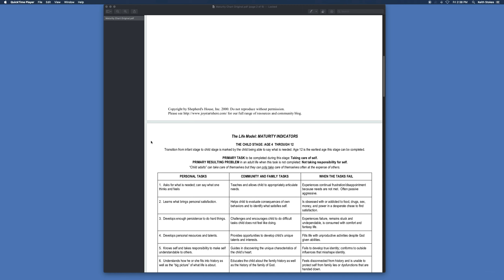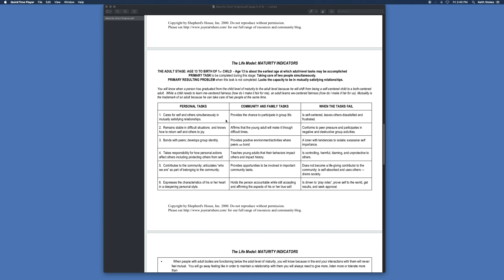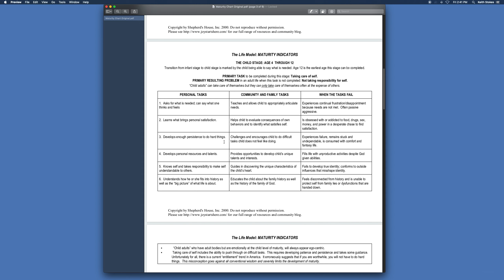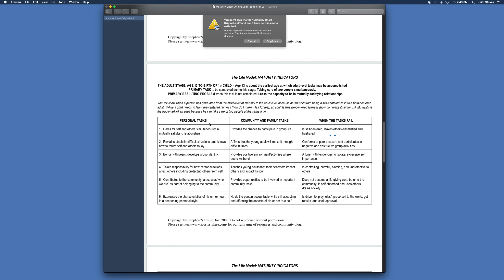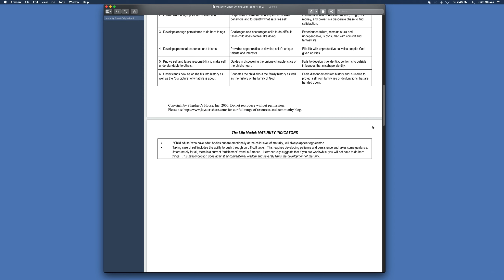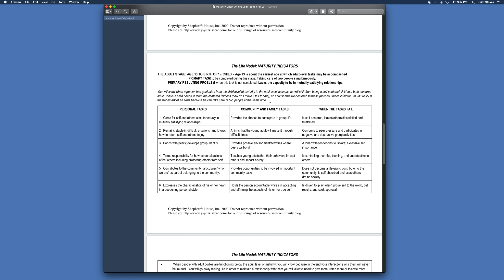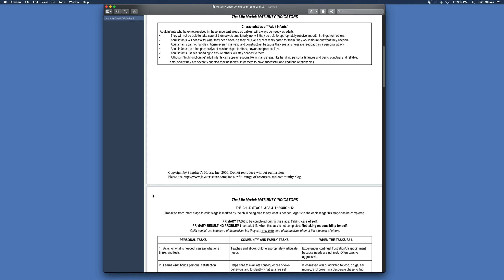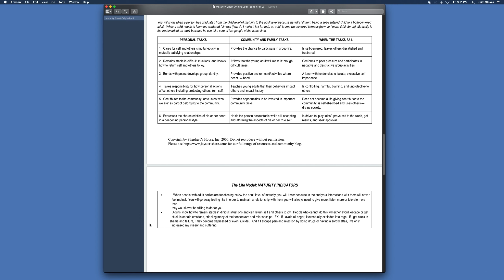Adult Maturity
This is a deep and very convicting description of the adult stage of emotional maturity and what is required to reach it.